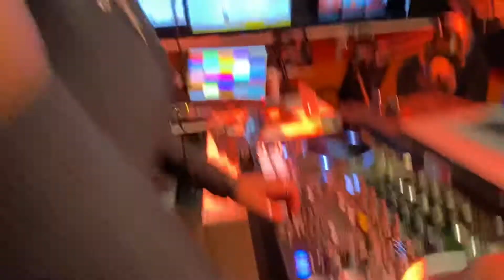ON AIR TALENT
ON AIR TALENT PROMO

GOT TALENT?
WE’RE SEEKING HIP, HOT AND FRESH NEW TALENT! DJ’S AND RADIO PERSONALITIES ALIKE WHO ARE PASSIONATE ABOUT THEIR CRAFT AND READY TO TAKE IT TO THE NEXT LEVEL!
DI HUB WANTS TO HEAR FROM YOU! BECOME A PART OF OUR AMAZING FRATERNITY AND STREAM YOUR CONTENT LIVE FROM ANYWHERE IN THE WORLD, DEVELOP YOUR BRAND AND RIDE WITH US! SIMPLY SEND YOUR AIR-CHECK TO STREAMINNHUBRADIO.COM Click The Bio Link  Above🖕🏽To Listen 🎧 👂 LIVE Streaminn Hub Radio We Are Fully Licensed To Play Music Your #1 Online Radio Station In Florida Dropping The Hottest Hits Hip-Hop,R&B,Pop,Reggae👇🏽 Listen To Us Online Anywhere In The World!.📻📱🖥💻📺🚘🌍👇🏽

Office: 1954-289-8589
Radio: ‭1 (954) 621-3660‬